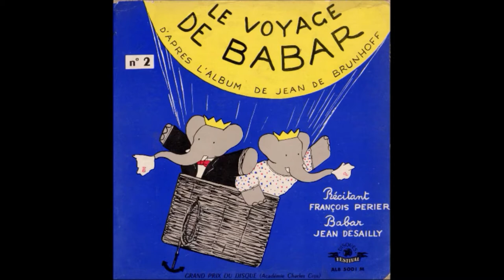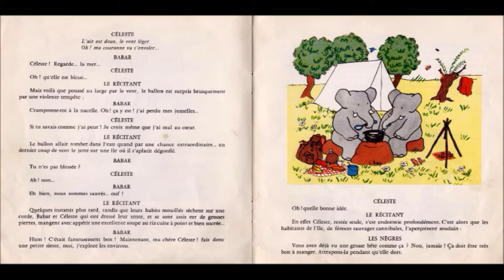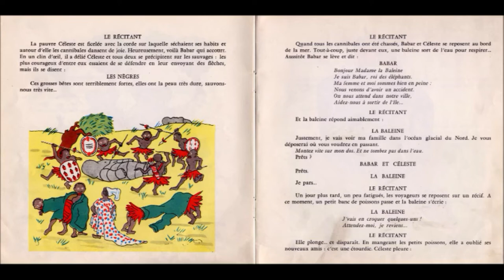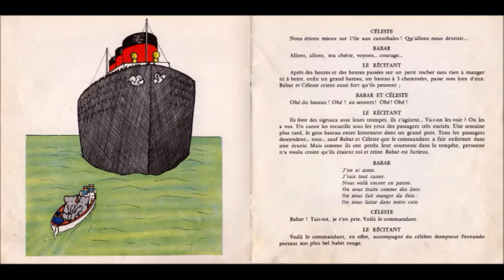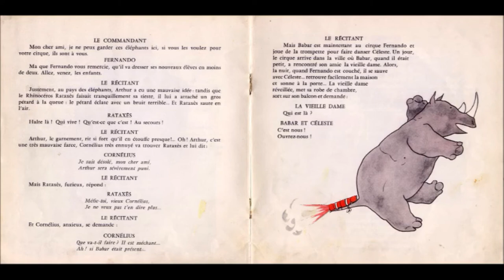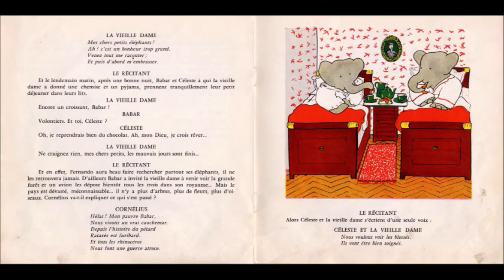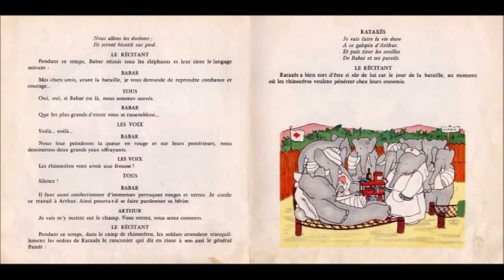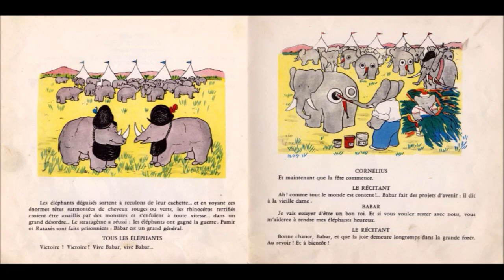Livre disque, Le Voyage de Babar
Livre disque de 1957 d'après l'album de Jean de Brunhoff.
Interprété par :
François Périer : le récitant
Jean Desailly : Babar
Gabrielle Fontan : la vielle Dame
et Madeleine MabuléeYvette, Roger Carel, Jo Charrier, Maurice Chevit, Frédérique Granier Philippe Kellersohn. Maurice Pavifer, Paul Oax, Bernard Véron.

Le livre
Le DVD